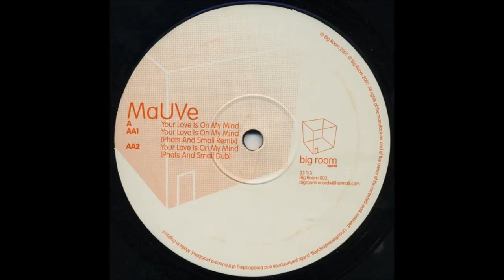MaUVe - Your Love Is On My Mind (Phats & Small Remix)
MaUVe ‎- Your Love Is On My Mind
Label: Big Room Records ‎- Big Room 002
Format: Vinyl, 12"
Country: UK
Released: 2001
Style: House